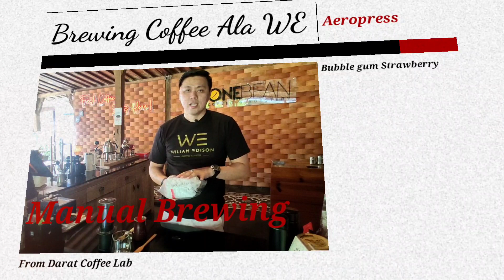Brewing Tips ala WE - "Semanis Permen dan Sensasi Alkohol di kopi dari @Daratcoffeelab"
Salam kopi Nusantara!
Minggu ini saya berkesempatan untuk mencoba kopi yang sangat menarik untuk di ulik lebih dalam, dari hasil sangaraian salah satu brand yang cukup ternama di kota Yogyakarta, Darat Coffer Lab!
saya menggunakan salah satu metode dari salah satu Aeropress champion untuk mengulik “Enrekang Madonna dan Strawberry bubblegum” simak rasa yang menarik yang terekstrak dari dua kopi di atas !
Jika kalian memiliki pertanyaan silahkan untuk tinggalkan comment di kolom komentar, dan bagi yang tertarik dengan video kita selanjutnya silahkan nyalakan tombol lonceng dan subscribe channel kami untuk tidak ketinggalan video-video kami yang selanjutanya.
Saya juga tertarik dan ingin mendengar ide - ide kalian atau pertanyaan yang kalian paling penasaran untuk di bahas di video kami selanjutnya, dan bila kalian sangat tertarik  video kami atau bagi kalian yang ingin menyampaikan pendapat, kami sangat terbuka untuk mendengarkan feedback dan support dari kalian !

- Produce by WE 2020 -

Untuk informasi harga mesin roasting kopi manual terbaik ukuran 1kg & 5kg, silahkan hubungi marketing WE di No WA :

menyangraikopiindonesia dengan mesin sangrai kopi buatan anak Bangsa